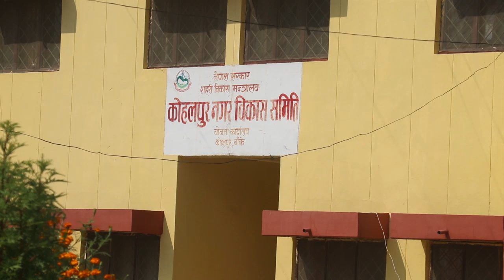कोहलपुरमा बन्न लागेको शबदाहा निर्माणमा बिबाद भएपछि समस्याको समाधान गर्दै स्थानीय र जनप्रतिनिधी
कृपया हाम्रो च्यानल सस्क्राई गर्नुहोला ।। च्यानलमा रहेका भिडियोहरु लाई र कमेन्ट पनि गर्नुहोला ।। साथै हाम्रो च्यानलमा भएकाभिडियोहरु अनुमतिबिना कहि कतै प्रयोग नगर्नुहोला गरेको पाइएमा प्रचलित कानून अनुसार कारबाही गरिने छ ।kohalpur Sabdaha Constructions Banke Mayor All Videos.